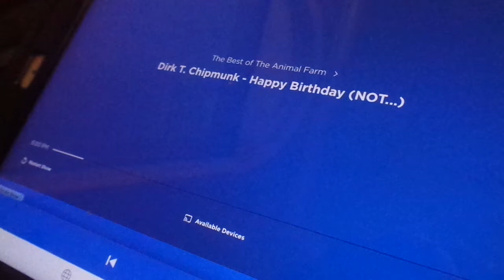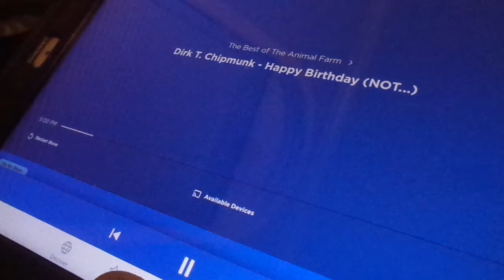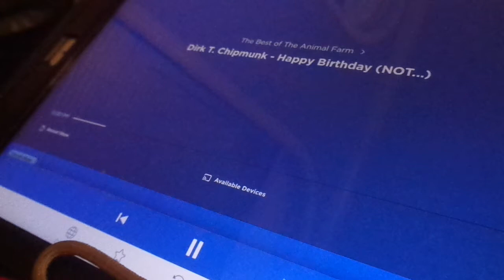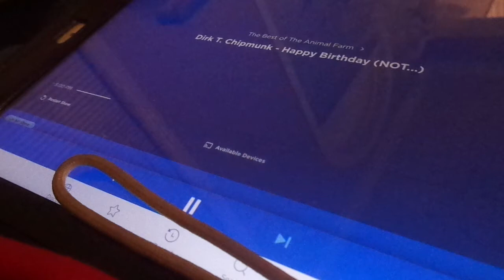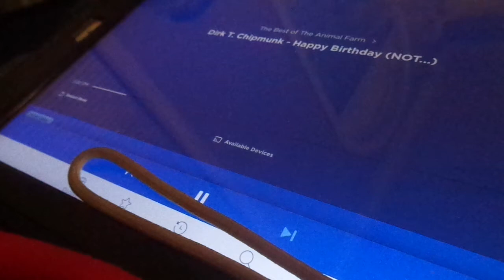The Animal Farm On Kids Place Live